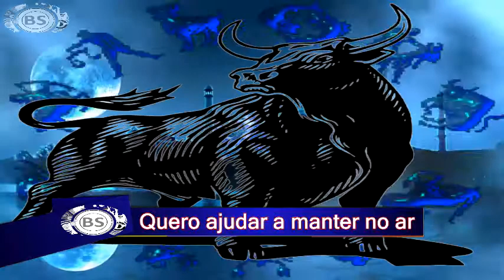SIGNO TOURO PARA O MÊS DE JANEIRO DE 2017. THREE MEGA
CONTATO PROFISSIONAL:
Google Plus: goo.gl/oYNxpd
Instragam: goo.gl/13xV5r

JOY ESSÊNCIA CADASTRE - SE GRÁTIS:
goo.gl/x1jsTl

Forte e teimoso, mas prático e determinado

O Touro deve utilizar o mês de Janeiro especialmente para refletir sobre o ano passado. Aprenda com seus erros e não os repita. Você deve fazer bom uso dos seus pontos fortes, especialmente a sua diligência no trabalho e responsabilidade. Não resolva situações tensas com agressão e não tente tomar conta de tudo.

Deve reservar algum tempo somente para si e para a sua cara metade. Está sempre a frequentar vários eventos, a conhecer amigos e nem sequer tem tempo para conversar.

Apenas navegue na internet, nunca se sabe o que poderá encontrar.

Cuide de sua pele. O stresse parece ter aparecido na sua cara um pouco demais ultimamente.